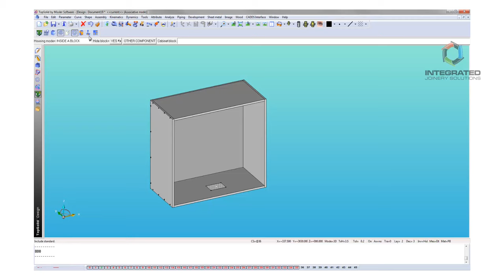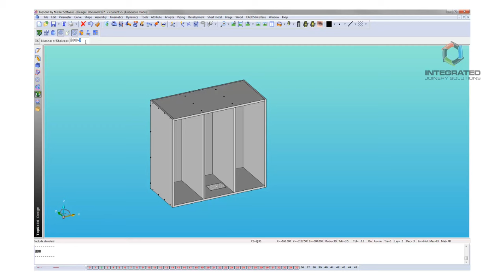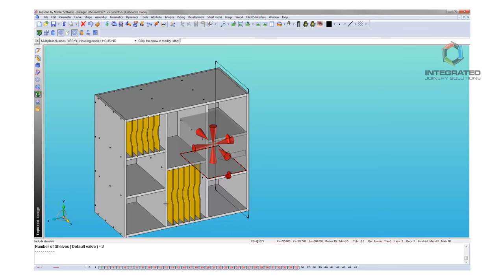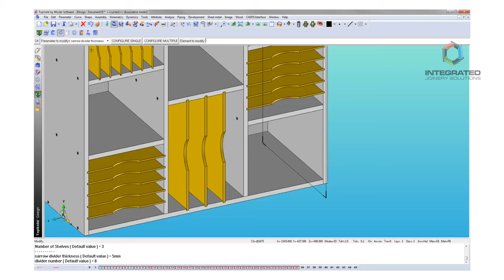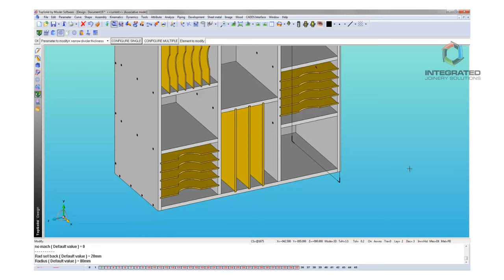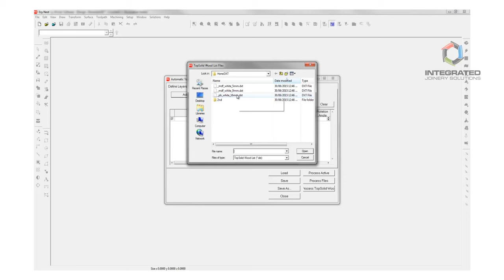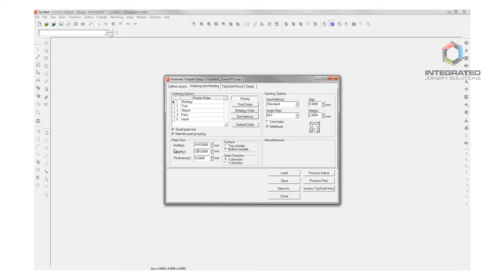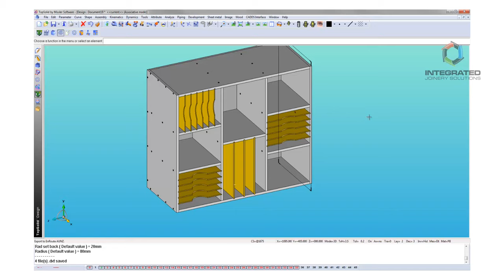TopSolid'Wood; SMART Library Functionality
In this video we take a look at the SMART library functionality of TopSolid'Wood. See how easily you can drop in a library component and alter it to fit your custom project. Having SMART library items at component level reduces the number of library items you require. Watch as the SMART library component is quickly altered to fit the project; width, depth and radius. See the machining automatically update.  TopSolid'Wood is a SMARTER CAD/CAM Solution for the joinery industry